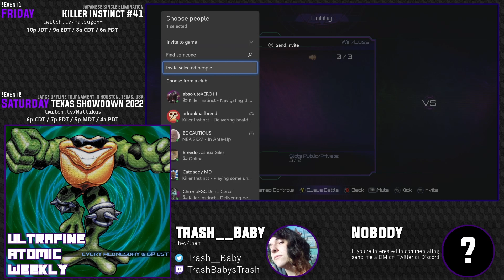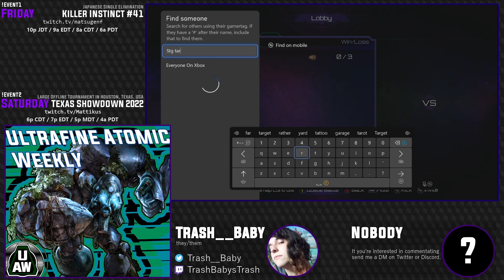UAW #47 - Feedbackking13 vs. RookyCarrot [Match 3/16 - Losers Round 2]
This is the archive of the Ultrafine Atomic Weekly #47. If you would like to watch the tournament in its entirety, please use the playlist